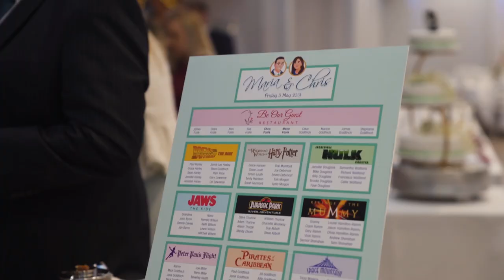Greenwoods Hotel & Spa Cinematic Wedding Video Drone & HD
A summertime wedding video with drone shots and stunning portrait shots as well as coverage of the full wedding with a cinematic discreet approach.